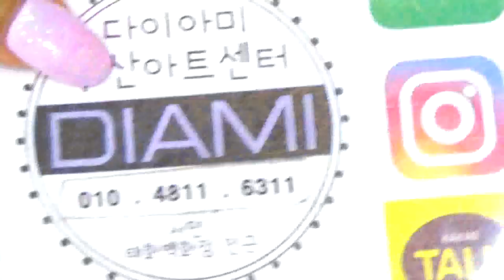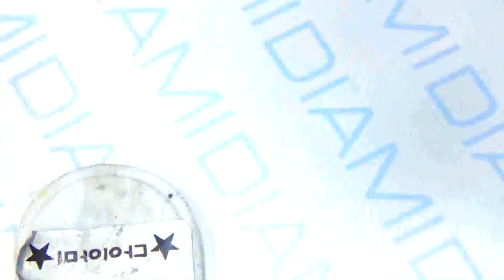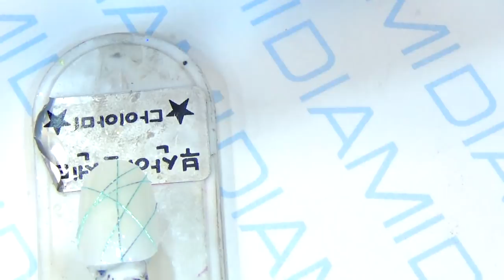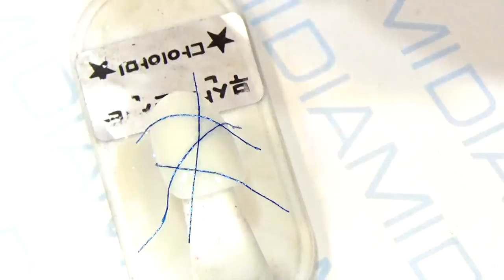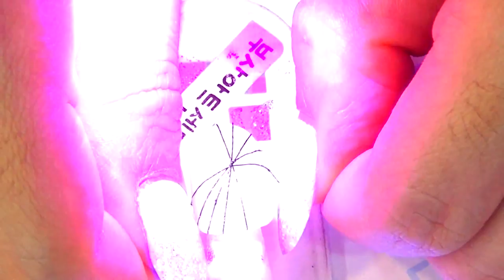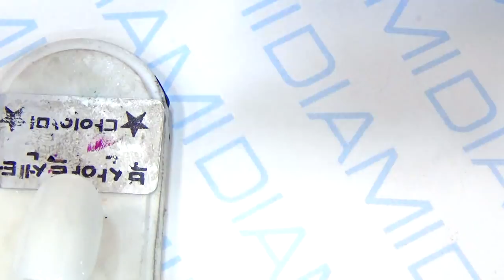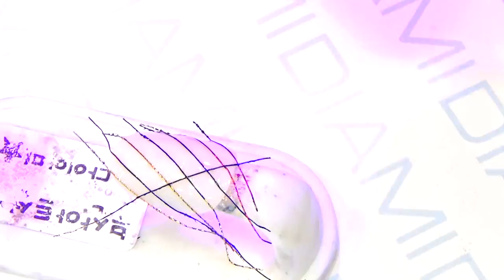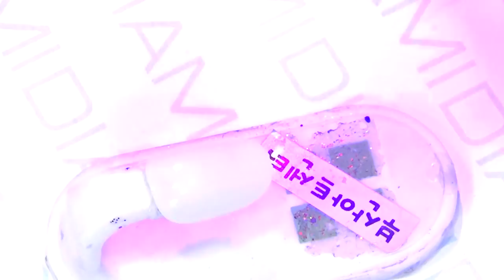[부산다이아미]매직 실크 "얀" 사용법 및 소개